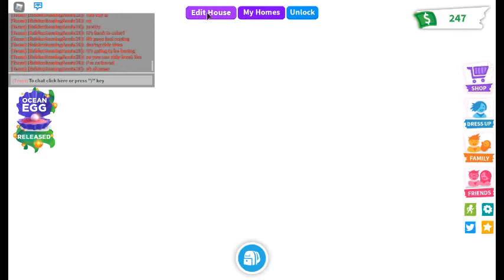ADOPT ME OCEAN UPDATE!